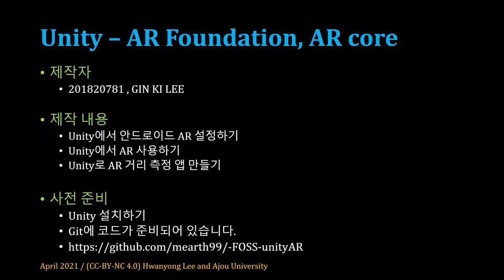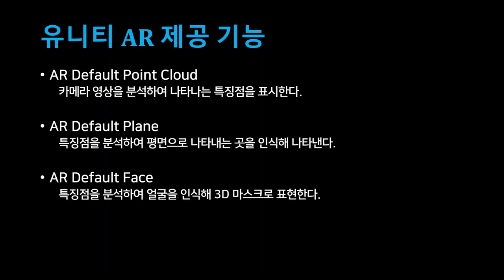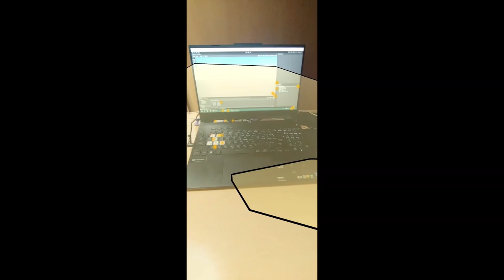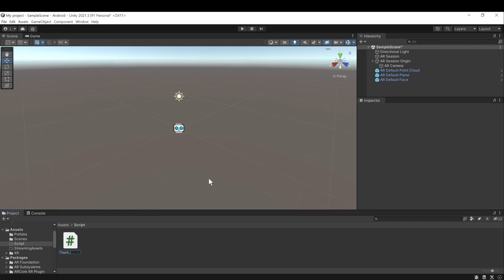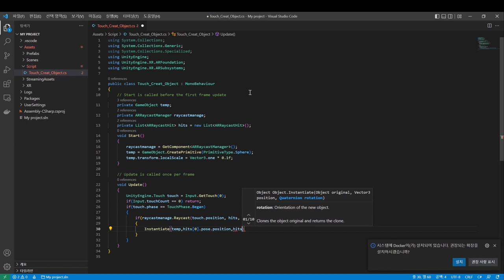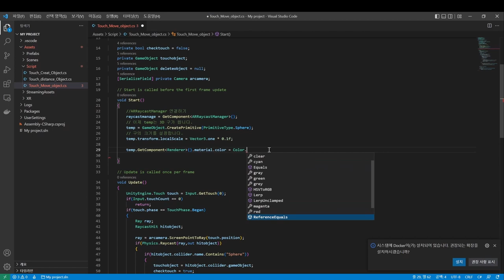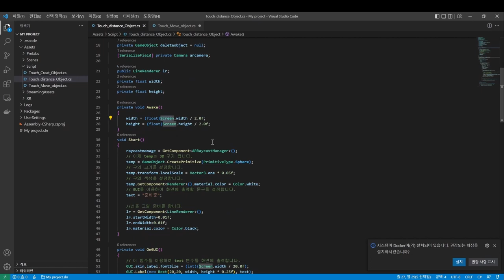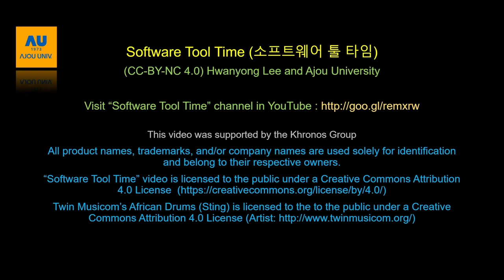[SWTT] 유니티 ARcore, ARfoundation 를 이용하여 간단한 AR 소개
유니티 ARcore, ARfoundation 를 이용하여 간단한 AR 소개
아주대학교 이진기